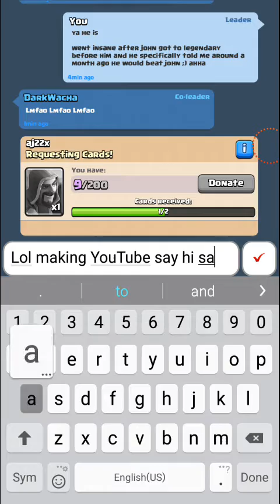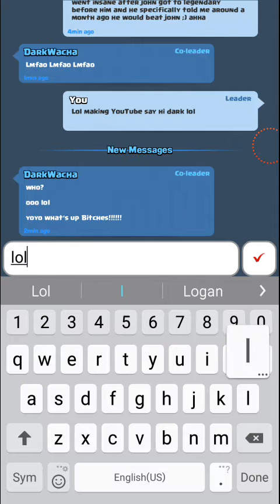CLASH ROYALE WRECKING SOME NOOBS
Hey guys uberswift back coming at you with another clash Royale video today I'm just showing you the deck that got me to legends be sure to like and subscribe for daily content thanks!